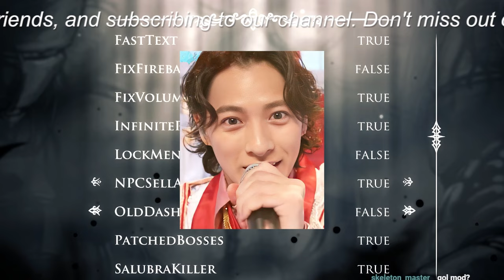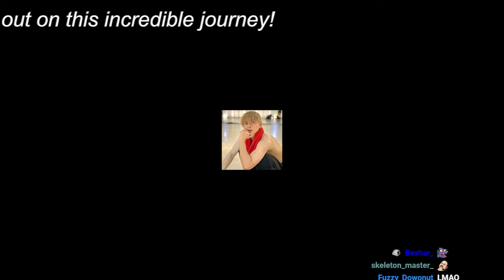【平野紫耀】TOBE広報に関する論争 - マスコミとファンの不信感。TOBEの歴史とアーティスト、広報の問題、マスコミとファンの反応。信頼回復が急務。